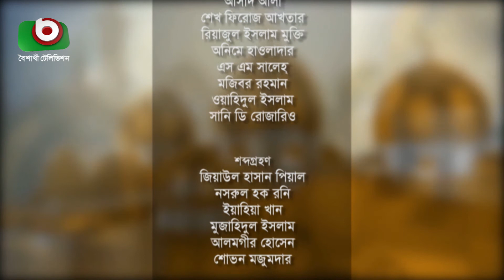রমজানের সওগাত - পর্ব ১৮ | Ramadan Sowgat - Ep 18 | ইসলামিক আলোচনা অনুষ্ঠান | Islamic Talk Show